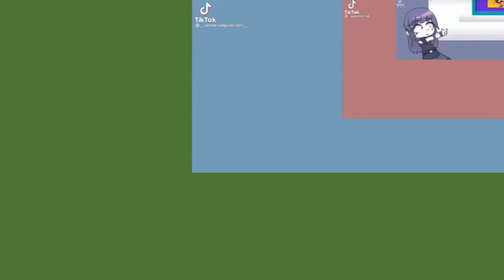Ren doesn't join this trend...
what - Ren akamichi